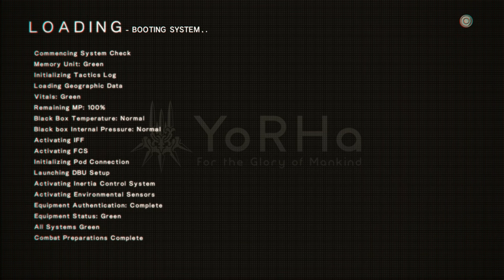Best Friends Play Nier Automata (Demo)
Platinum and Yoko Taro a fine brew make. Is this the video with the most yeeyeyeyeyeyeeyes in recent memory? Sure is.